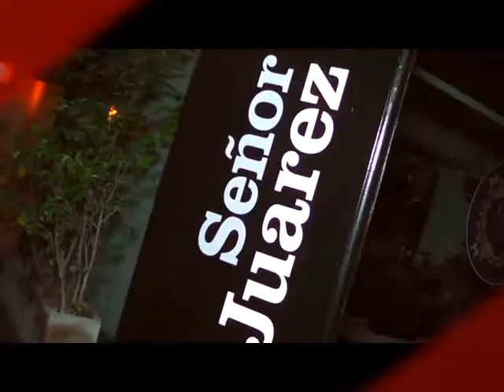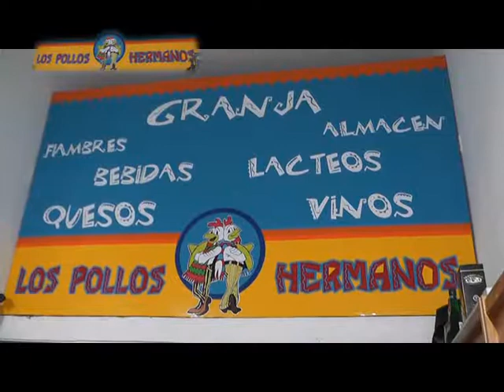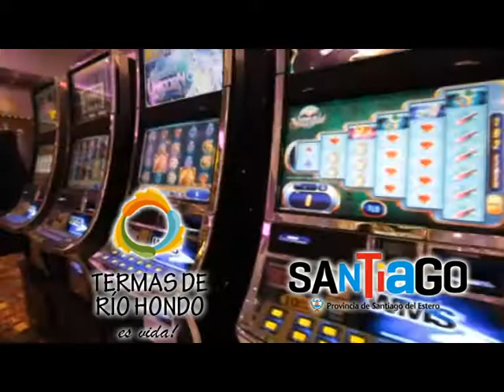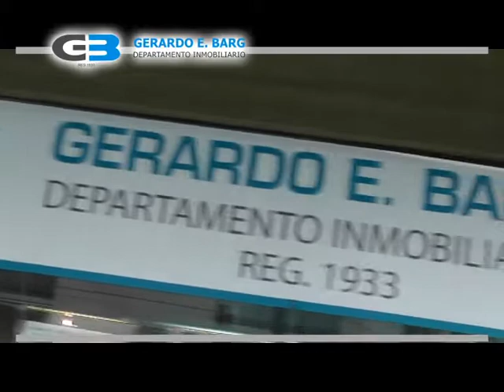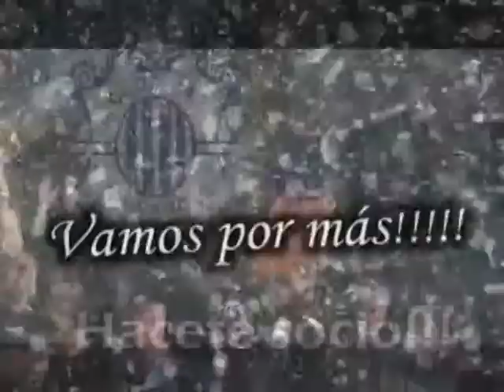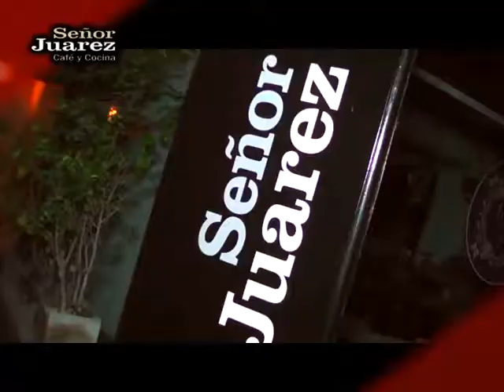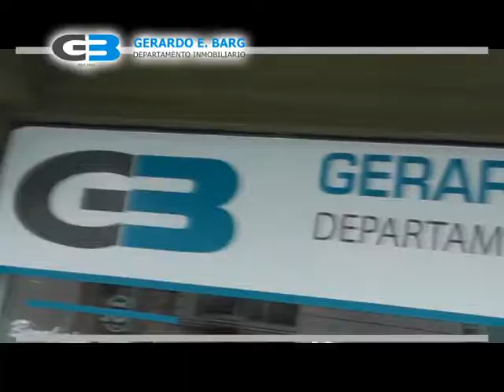Tiempo de Basket Local 16-5-2017